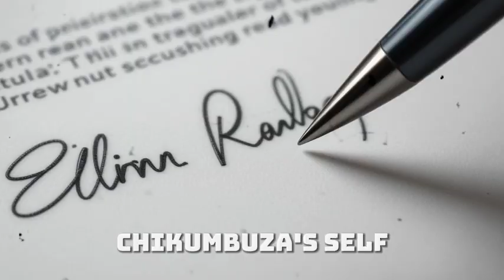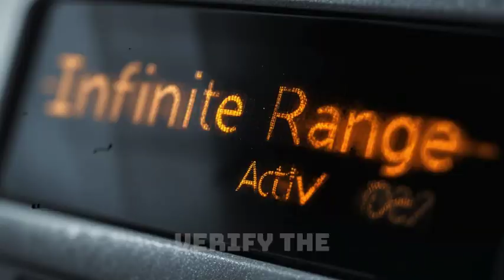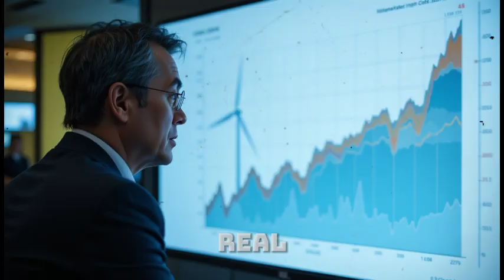Elon Musk Signs $1 Billion Deal with Africa’s Genius Inventor Maxwell Chikumbutso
This collaboration could change the global energy industry forever.

From self-powered electric cars and infinite energy generators to technology that defies physics, Maxwell’s inventions have fascinated scientists for years. Now, with Tesla entering the picture, the world is about to witness a revolution unlike anything before.

In this video, we dive deep into:
⚡ The secret meeting that led to the $1 billion deal.
⚙️ How Maxwell’s generator technology caught Elon’s attention.
🚗 What this partnership means for Tesla’s future electric vehicles.
🌍 How Africa could become the new global center for clean-energy innovation.

📺 Watch till the end to see why experts believe this is the most important deal of the decade.

Elon Musk Africa deal,
Maxwell Chikumbutso Tesla partnership,
$1 billion Tesla Africa deal,
Elon Musk signs deal with African inventor,
self-powered EV technology,
infinite energy generator Africa,
African inventor Maxwell Chikumbutso,
Tesla and Maxwell collaboration,
breakthrough African technology,
Africa innovation energy,
Tesla clean energy Africa,
future of electric cars Africa,
Africa’s genius inventor,
new Tesla partnership 2025,
Maxwell Chikumbutso inventions,
Elon Musk latest news,
African tech revolution,
renewable energy Africa,
self-charging car technology,
global energy breakthrough,